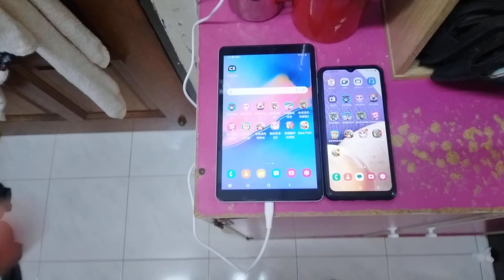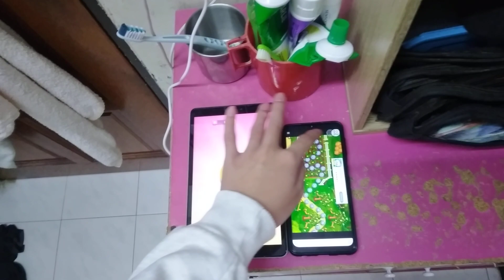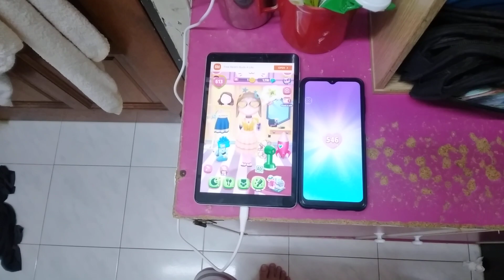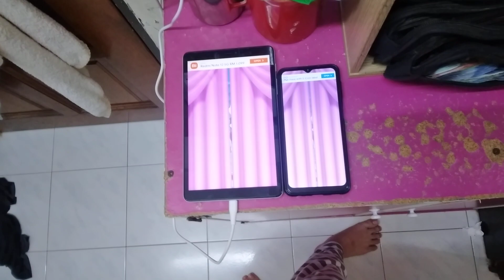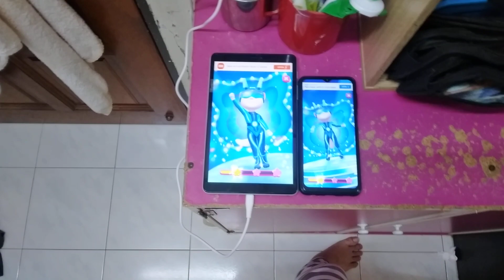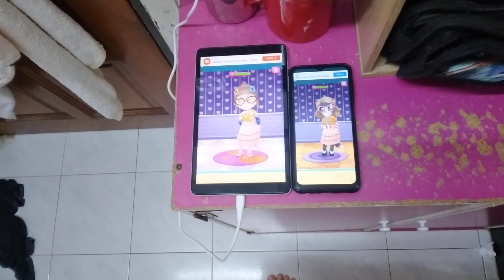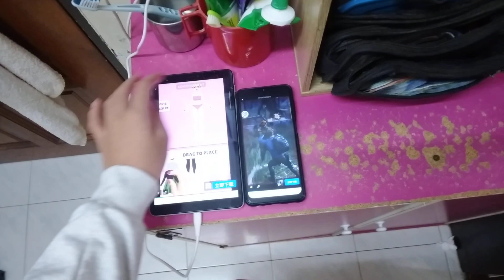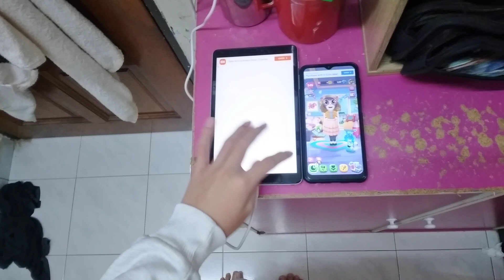My Talking Angela 2 Echo 13112